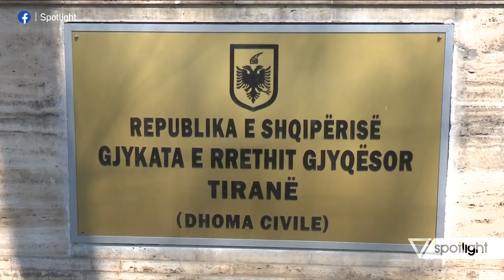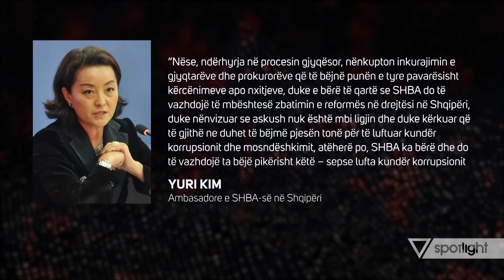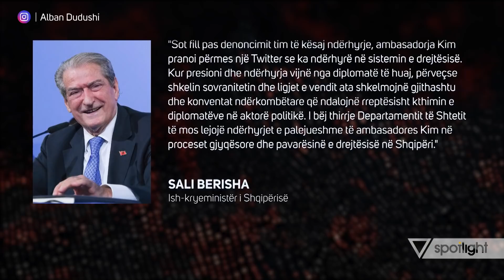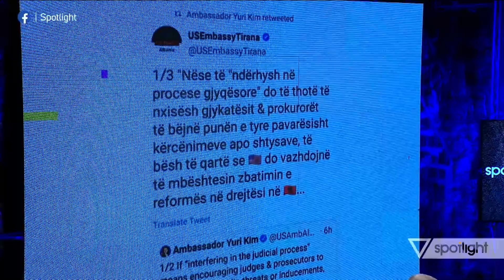Spotlight -Beqiri: Berisha po e bën zi e më zi! Ristani: Rama ka kapur opozitën - Vizion Plus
PD sorollatet gjyqeve & Në cilin zarf është Presidenti?
Të ftuar në studio:
- Arben Ristani, ish-sekretari i përgjithshëm i PD-së;
- Brizida Gjikondi, juriste-aktiviste;
- Idajet Beqiri, avokat;
- Gent Malko, ish anëtar i kryesisë së PD;
Në lidhje skype:
- Genc Gjokutaj, avokat;